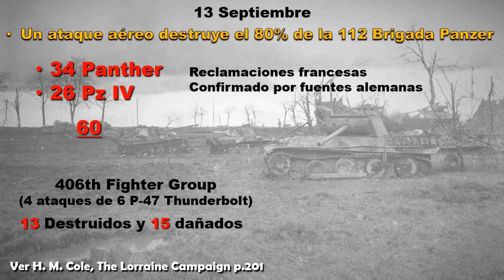Arracourt 1944 - La Mayor Batalla de Carros de Combate del Frente Occidental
Durante la Campaña de Lorena se produjeron varios enfrentamientos blindados con costosas pérdidas para las unidades Panzer alemanas.
DESPLIEGA AQUÍ... ⇩⇩⇩⇩⇩⇩⇩⇩⇩⇩⇩⇩⇩⇩⇩⇩⇩⇩⇩⇩⇩⇩⇩⇩⇩⇩⇩⇩⇩⇩⇩⇩⇩⇩⇩

VISITA A...